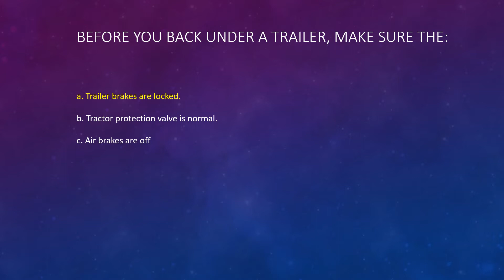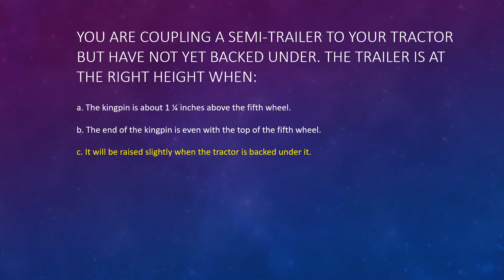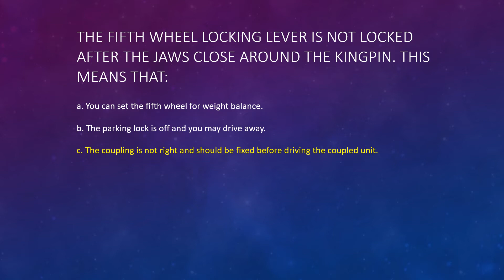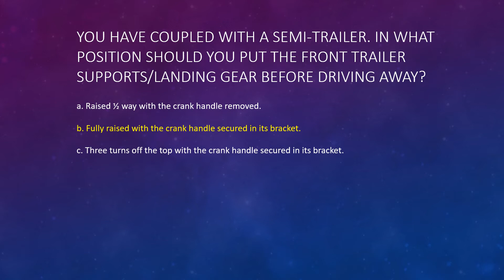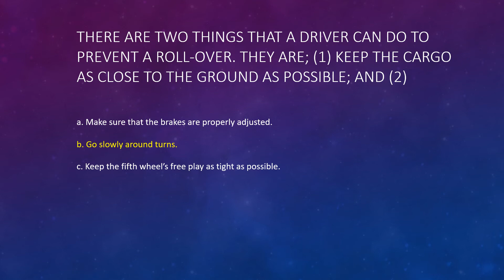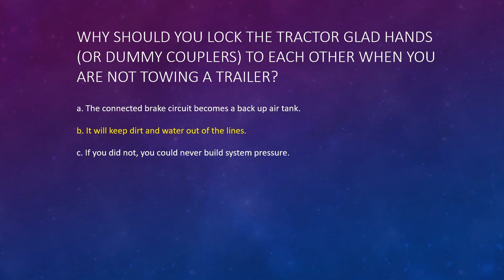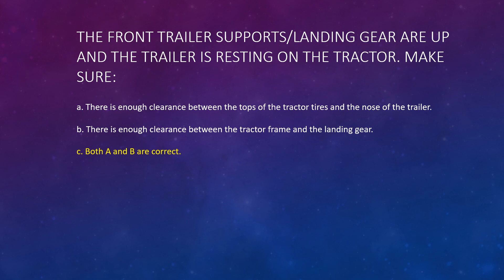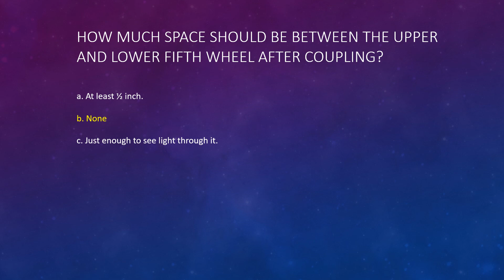CDL Combination Vehicle Questions & Answers w/ Study Guide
1. Color coded air lines are service blue, and emergency red.
2. Always check that the trailer brakes are locked before backing under a trailer.
3. To help prevent a rollover load cargo as close to the ground as you can, and go slow around turns.
4. A fifth wheel must be kept greased to prevent steering problems.
5. You should not use the hand valve during normal driving, to try and prevent a jackknife.
6. If you cross the air lines on an old trailer without spring brakes, you could pull the trailer but
won’t have any trailer brakes.
7. When a service air line breaks or comes off, generally nothing happens till the brakes are applied.
8. Never use the hand valve as a parking brake.
9. A tractor bobtailing takes longer to stop than a loaded combination vehicle.
10. Glad hands hooked together, or to dummy couplers keep water and dirt out of the air lines.
11. When backing under a trailer, the height is correct when the trailer rises only slightly to hook
12. Many trailers made before 1975 do not have spring brakes.
13. Hand valves should only be used to test trailer brakes.
14. The trailer air supply valve supplies air to the trailer air tanks.
15. Breaking an emergency air line, or both air lines will close the tractor protection valve and cause
the trailer brakes to come on.
16. Always line up directly in front of a trailer before backing under it.
17. Make sure the trailer brakes are working by applying and releasing them.
18. Fifth wheel jaws should always close around the kingpin shank
19. If the fifth wheel locking lever did not lock, the coupling is bad and must be fixed.
20. The fifth wheel safety catch must be over the locking lever for a correct coupling.
21. Trailer air lines are to be connected before backing under a trailer.
22. After hooking, pull gently on the kingpin with the trailer brakes locked.
23. Landing gear and its supports must clear the tractor frame.
24. After pressurizing the trailer air tanks, set the trailer brakes again before backing under the trailer.
25. There should be no space between the upper and lower fifth wheels.
26. Trailer supports or dollies should always be raised fully and the crank handle secure before
moving.
27. There must be adequate clearance between the tractor tires and the nose of the trailer.
28. After pushing in the trailer supply valve, wait till the air system is at normal pressure before
moving the tractor.
29. Always visually check the coupling of combination units.